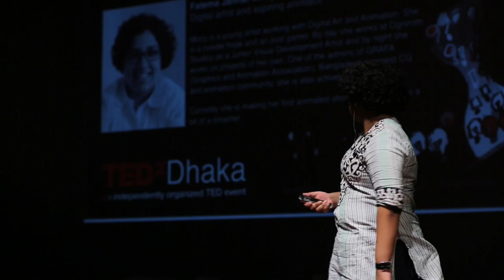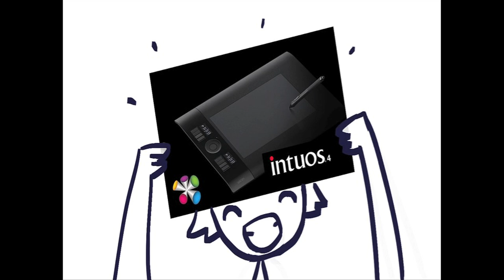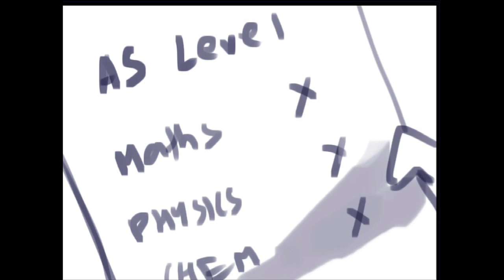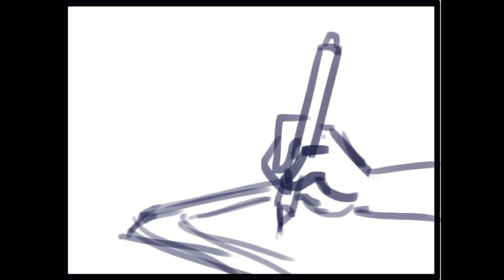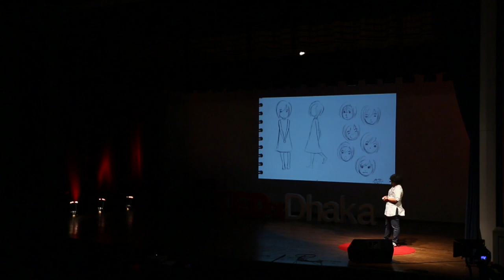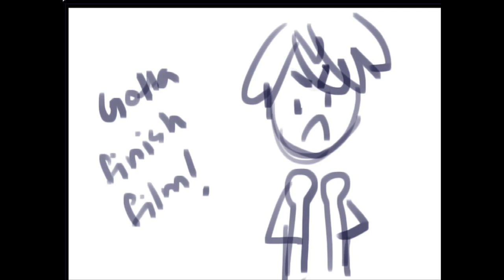The power of doodles: Fatema Jannat Mony at TEDxDhaka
Fatema Jannat Mony is a computer graphics artist and aspiring animator. By day, she works at Ogniroth Studios as a Junior Visual Development Artist, and by night, she works on her own projects. She is currently making her first animated short film. She is a self-described dreamer. She is known as "noxmoony" in online art and CGsphere.

[This talk is recorded on September 21st 2013 at the TEDxDhaka conference at ISD Auditorium in Dhaka, Bangladesh]